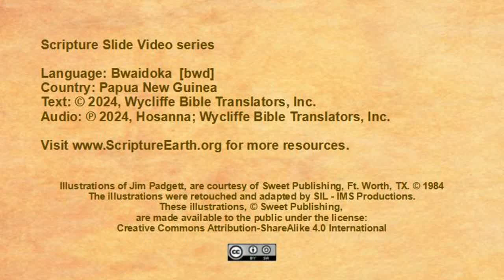Bwaidoka - Acts 27:1-28.10 “The Shipwreck” [bwd]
Scripture Videos in Bwaidoka of Papua New Guinea. [bwd]